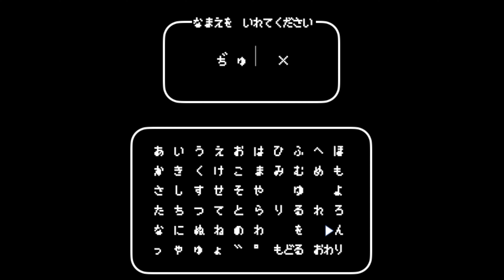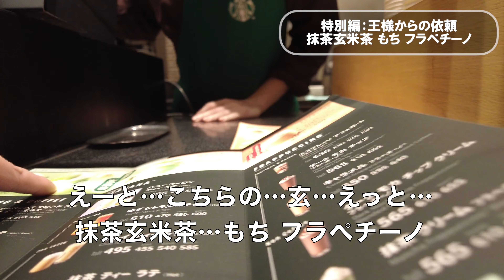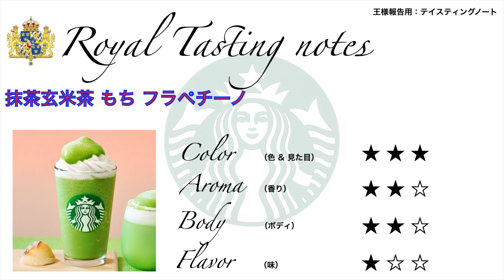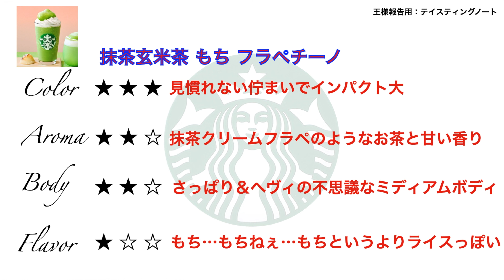【スタバ新作】抹茶玄米茶 もち フラペチーノ★2022年最後の期間限定フラペチーノ 正月はこのお餅で過ごすのか！？★2022年12月26日リリース★スターバックス クエスト98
今回は、2022年12月26日から期間限定でリリースされた「抹茶玄米茶 もち フラペチーノ」のレポートです。